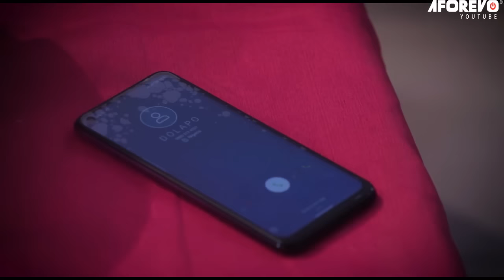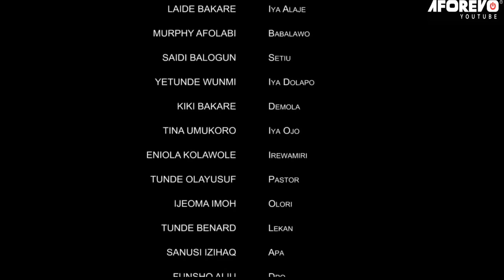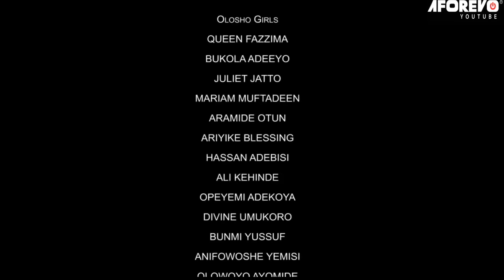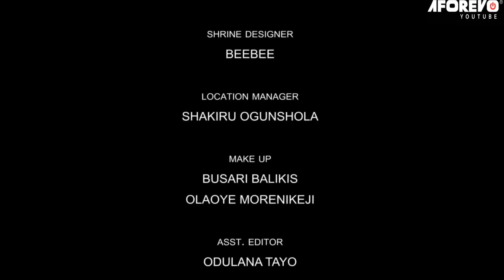OKO ASHEWO - A Nigerian Yoruba Movie Starring - Kiki Bakare, Funmi Awelewa, Olaniyi Afonja